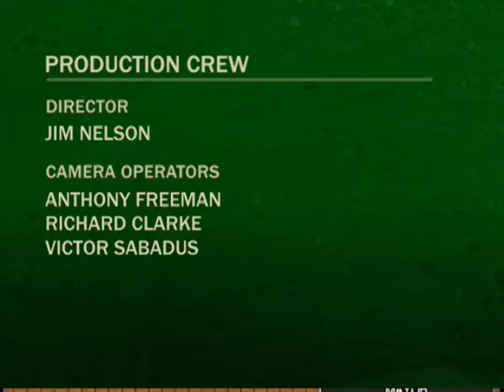Lathrup Village City Council - September 24, 2018